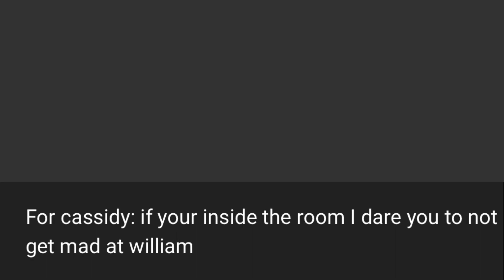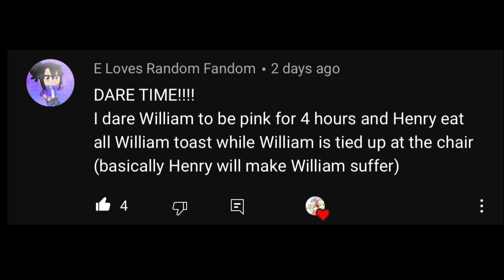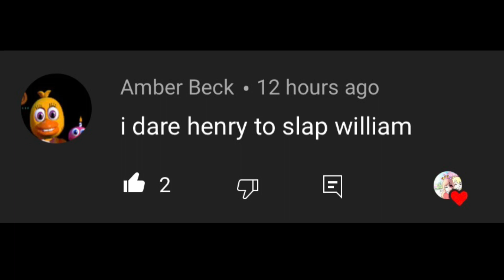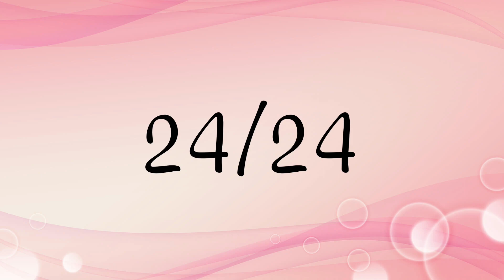william stuck in a room with henry for 24 hours / part 2